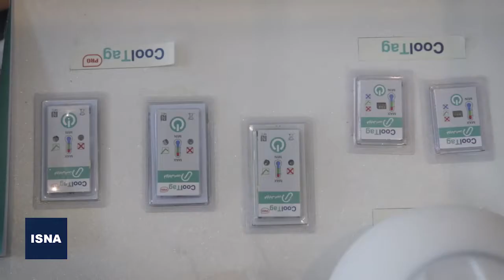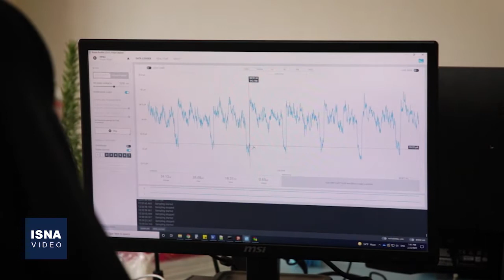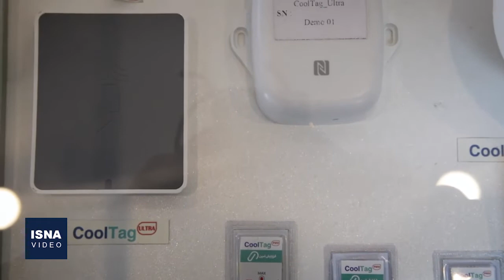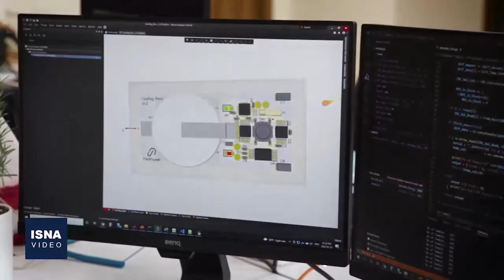کسانی هستند که به ایران بازمی‌گردند و کار نوآورانه می‌کنند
«رفتن که دلیل نمی‌خواد، موندنه که دلیل می‌خواد؛ آدم وقتی دلیلی برای موندن نداره ول می‌کنه میره». شاید خیلی‌هایمان چنین جملاتی را از بارها شنیده باشیم. خیلی از این مسافران و مهاجران، نخبگانی هستند که همواره نسبت به کمبود امکانات و محدودیت‌ها انتقاداتی داشته‌اند و خیلی از نقدهایشان هم البته درست است و اغلب آنها بخاطر مشکلاتی در داخل کشور، مهاجرت می‌کنند؛ اما کسانی هم هستند که پس از مدتی به ایران بازمی‌گردند و دست به نوآوری می‌زنند. انتخاب بین رفتن و ماندن، تصمیم شخصی است و فرد با توجه به شرایطش برمی‌گزیند. در این ویدئو با استارت‌آپی آشنا می‌شوید که توسط جوانانی بازگشته به وطن راه‌اندازی شده است.